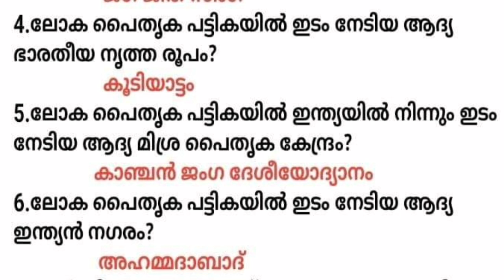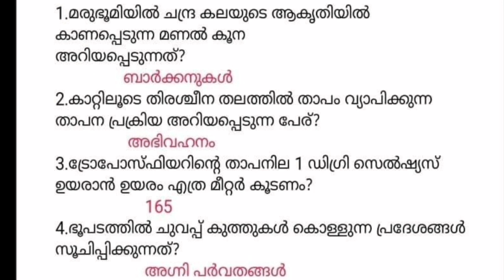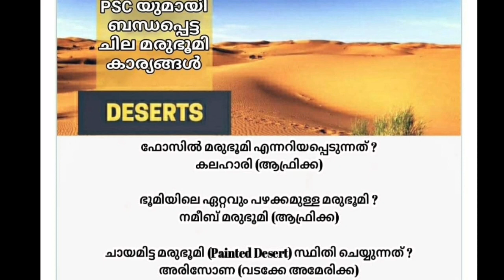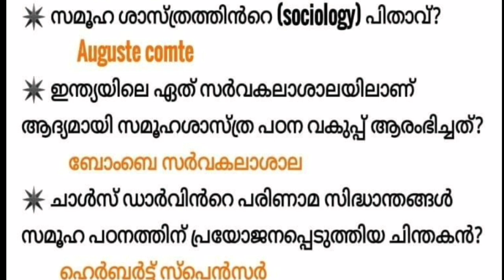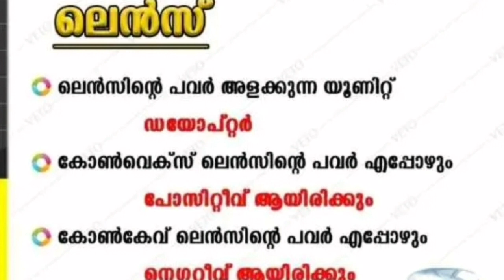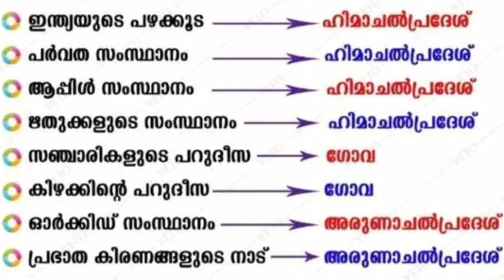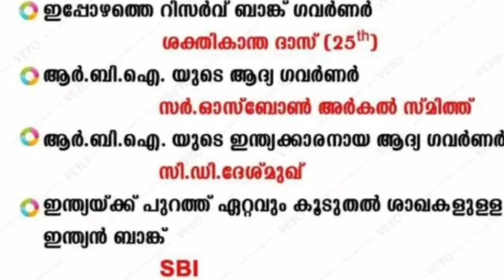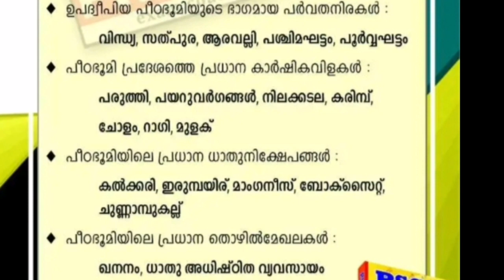LDC & LGS 2020| ശ്രദ്ധിക്കേണ്ട ചോദ്യങ്ങൾ||kerala public service commission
This class is all about LDC & LGS 2020 most Important Questions.